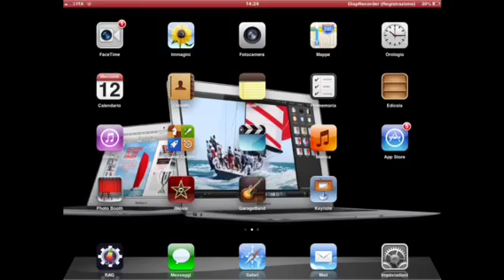iOS 7: Recensioni Apple Giochi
in questo video vediamo come sarà iOS 7, la cui prima beta è stata annunciata nel wwdc del 10 Giugno 2013, e la quale versione "Golden Master" verrà pubblicata in autunno.
Purtroppo non esiste ancora la beta per iPad quindi in questo video dico solo quali sono le novità di iOS 7.